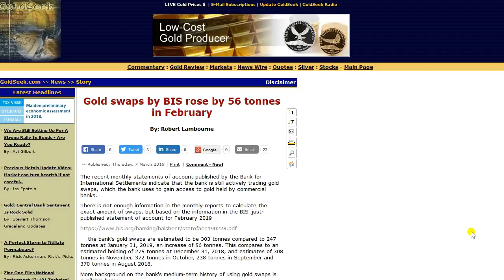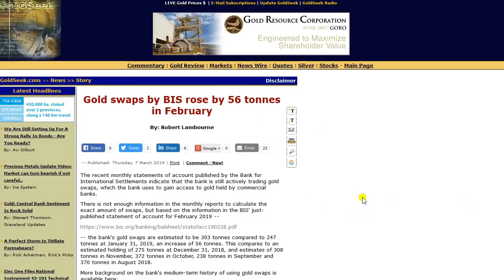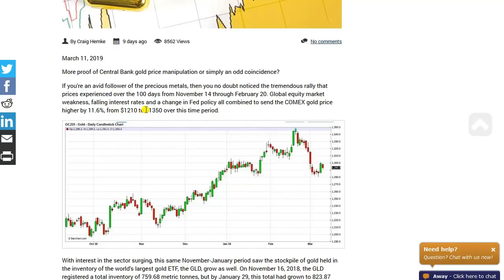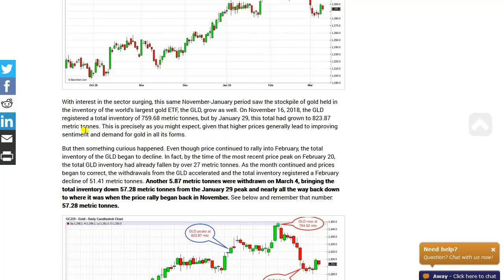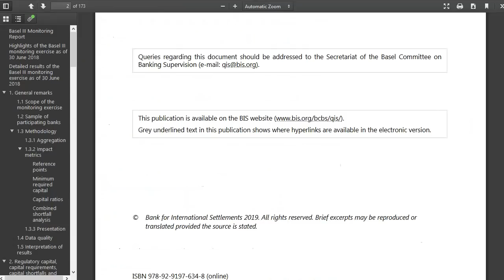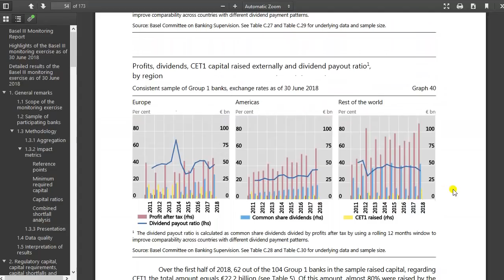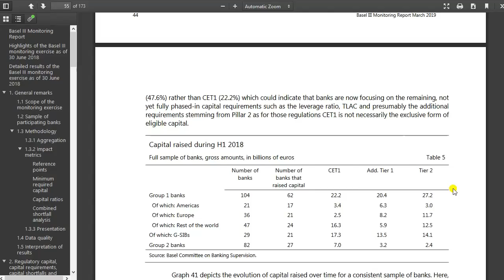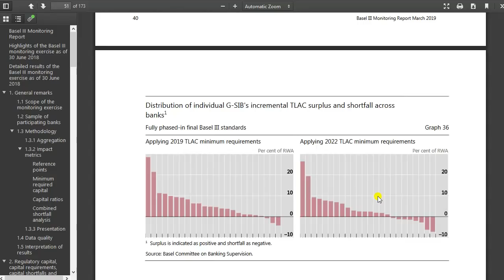World's Central Bank: GOLD IS MONEY! Does It Really Matter??